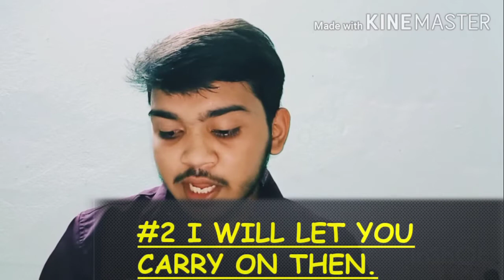Spoken English part 2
here is a Sunday special spoken English classes
I wll upload best Sunday. so keep learning with me

and spoken English is necessary to us
so don't skip it